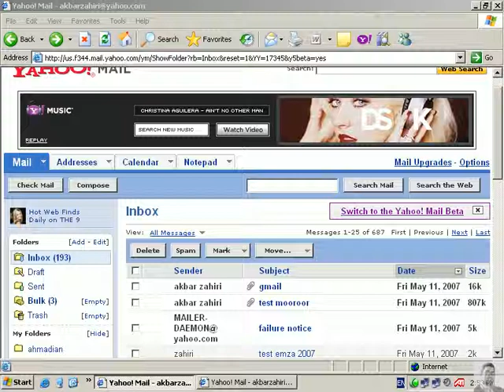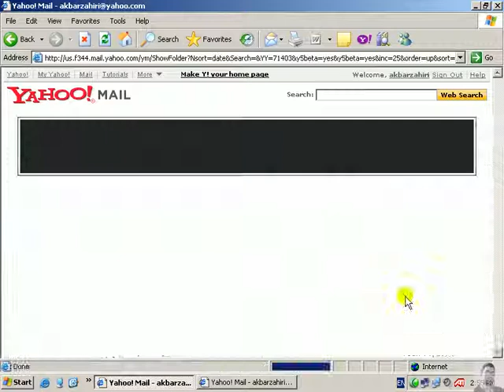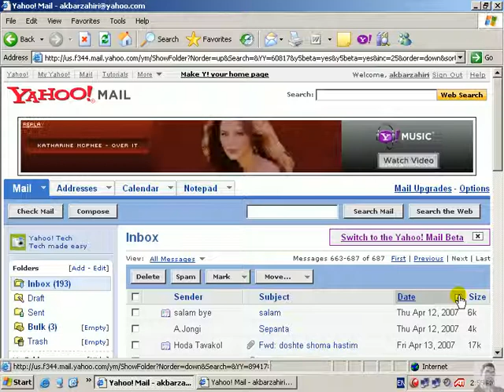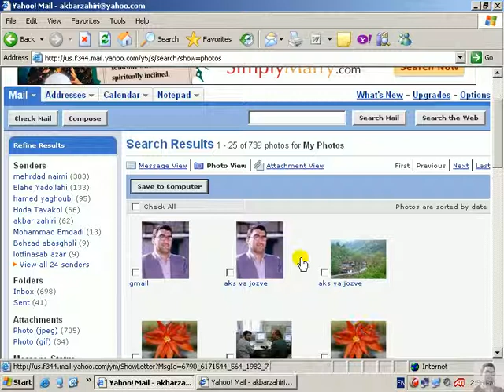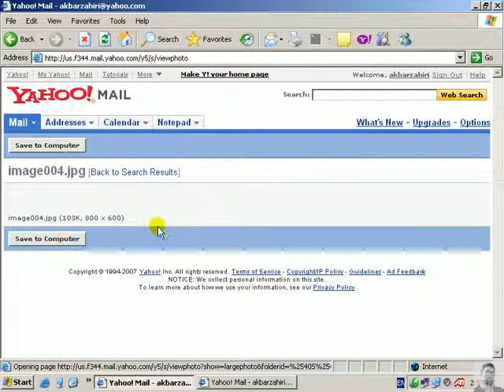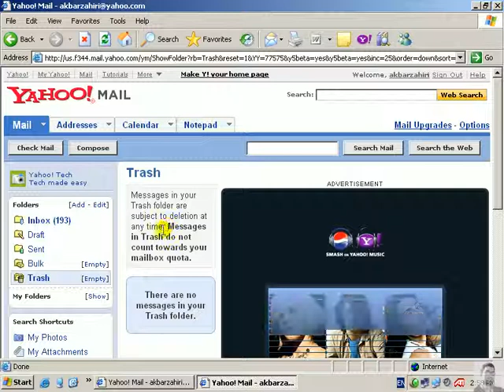پست الکترونیکی-Email-16-points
امروزه به خاطر سرعت و هزينه بهترین و سریعترین راه ارتباطی با دیگران نامه الکترونیکی می باشد. برای انجام امور ادارای و آموزشی پست الکترونیکی از ضرو ریات می باشد در اینجا با نحوه گرفتن آدرس ایمل و نحوه کار با آن بصورت کاربردی از طریق یاهو و جی میل و فارسی میل آشنا خواهيد شد.( نحوه فرستادن، دریافت ، کارت تبریک، فایل، عکس و غيره)Gmail,  mail yahoo,  email, Hotmail, noavar, نرم افزارهای جانبی در سایت